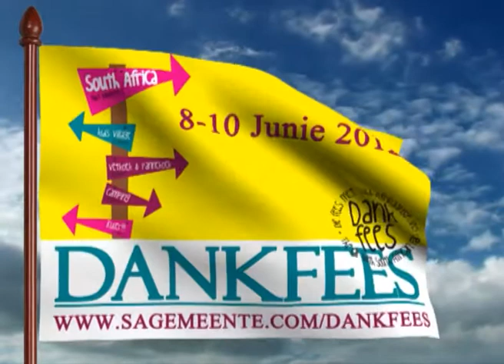Dankfees 2012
'n Voorsmakie van SA Gemeente se Dankfees 2012 in die UK (Kent)